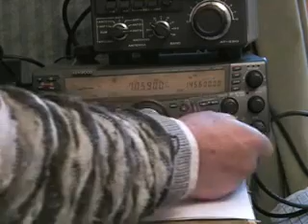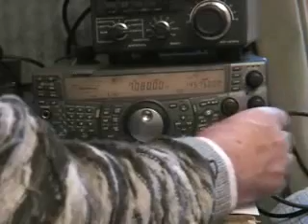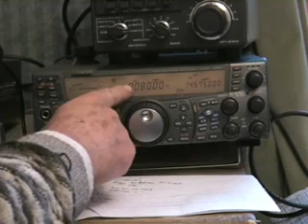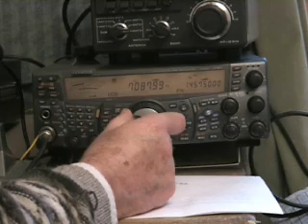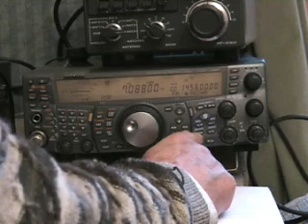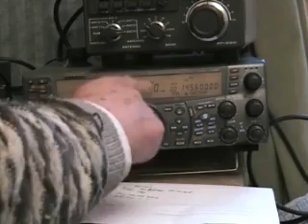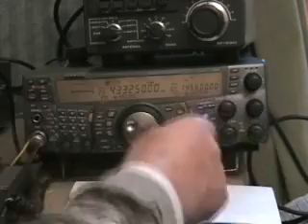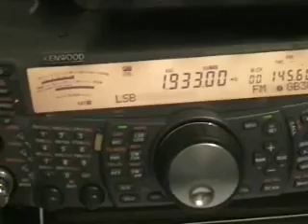Kenwood Transceiver TS2000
Brief demonstration of the Kenwood TS2000 transceiver HF/6metres/2metres/70cms.